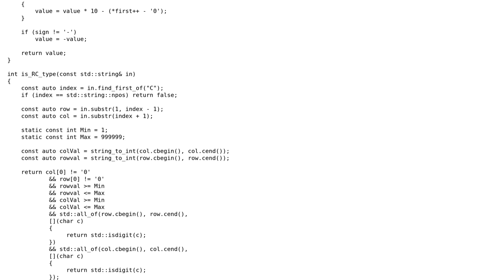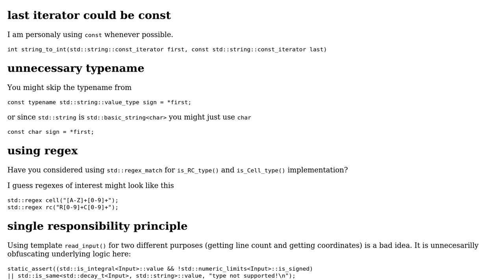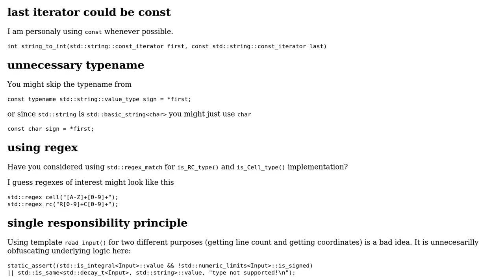Spreadsheets keys converter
With thanks & praise to God, and with thanks to the many people who have made this project possible! | Content (except music & images) licensed under CC BY-SA | Music | Images & others | With thanks to user MORTAL user Jan Korous and the Stack Exchange Network Trademarks are property of their respective owners. You are responsible for your own actions.